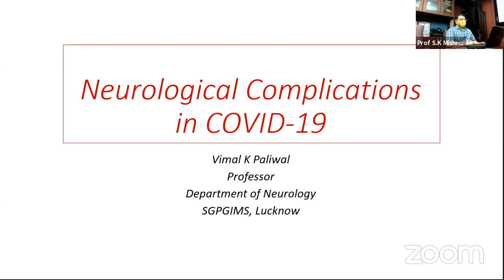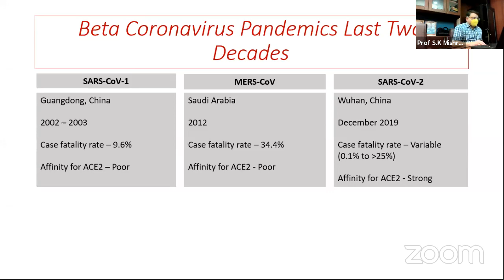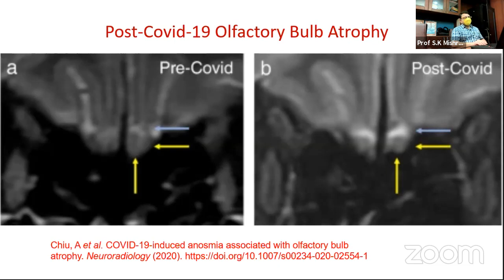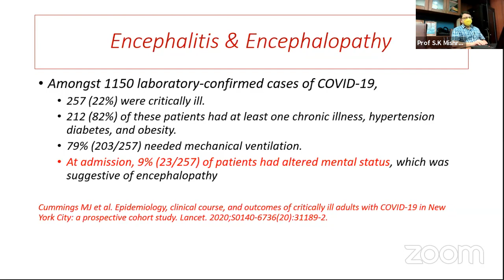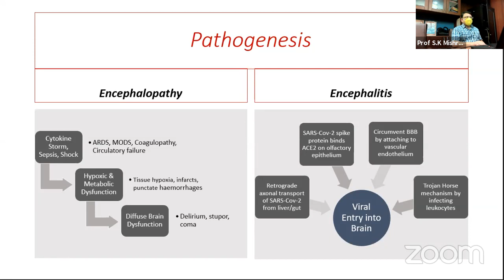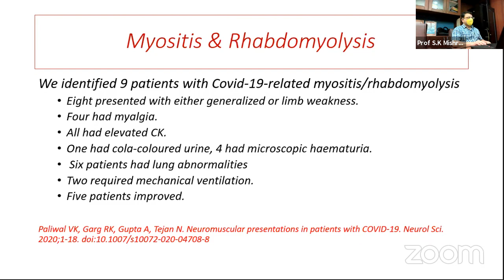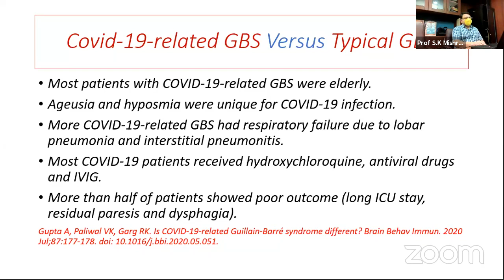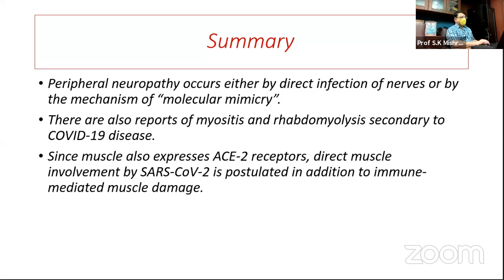Neurological Complications in COVID 19 by Dr Vimal K Paliwal